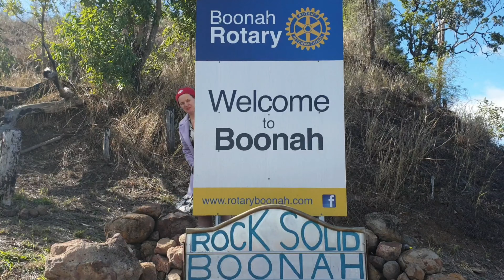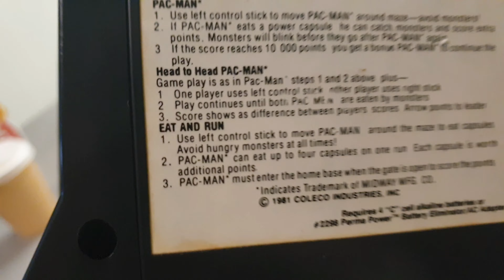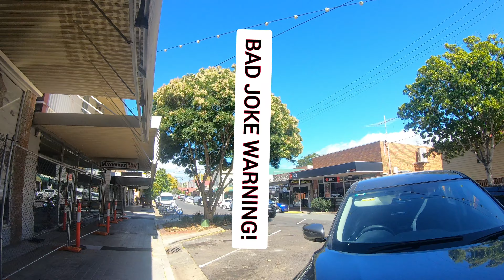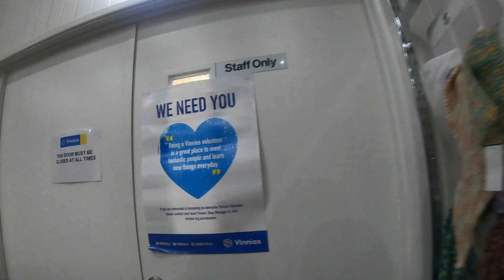Finding Retro GOLD in the Halloween capital of Queensland???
Nathan and Carmen drop into a small town - the Halloween capital of Queensland? - on the way to Brisbane and strike op shop gold! Only 2 were open but $400 plus spent.

This is our favourite video so far on our channel, and slowly but surely they are looking how we want then too...hopefully you enjoy it too.

Far from perfect but way better then when we started, that's for sure.

We are Carms and Nate, 2 Aussie thrifters who sell on the app depop.

Everything you see in this video will be added to our stores, which you can find here...

Why are we called the drifter thrifters?

Well we don't want to give it away just yet, but lets just say we are planning an amazing adventure and want all of you to join us for it, starting with the planning stages through to what we hope will be an amazing trip.